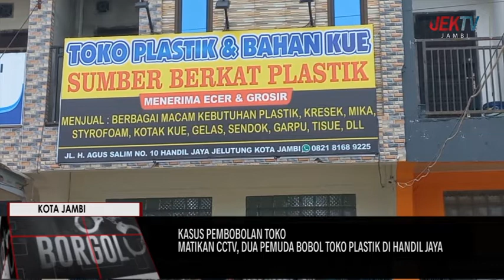MATIKAN CCTV, DUA PEMUDA BOBOL TOKO PLASTIK DI HANDIL JAYA